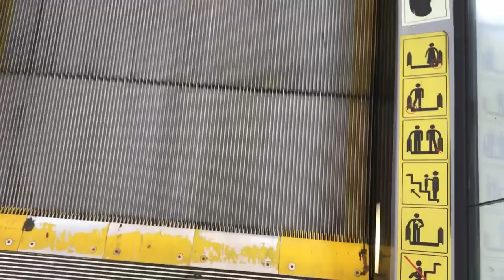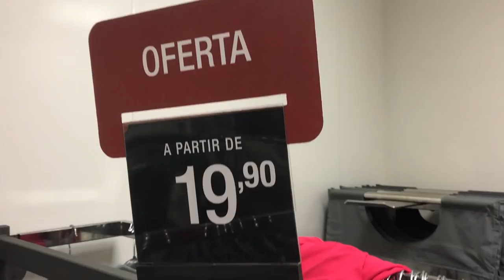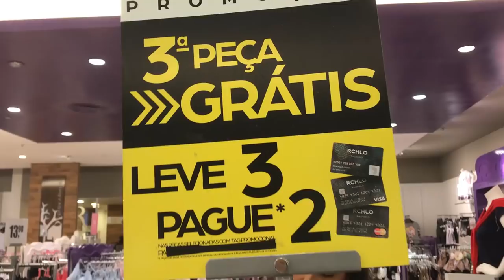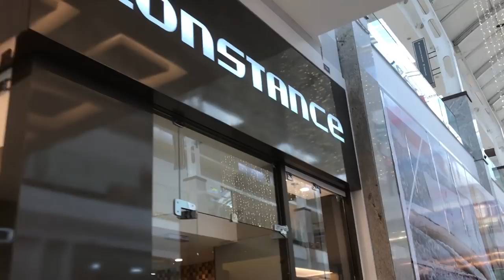DESAFIO: LOOK COMPLETO COM R$100,00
Chamei a minha amiga Gabriela Cunha  que é consultora de imagem, para me ajudar com um desafio super especial: Ir ao shopping com cem reais e sair de lá com um look completíssimo, incluindo o sapato. Será que a gente conseguiu?

Beijinhos